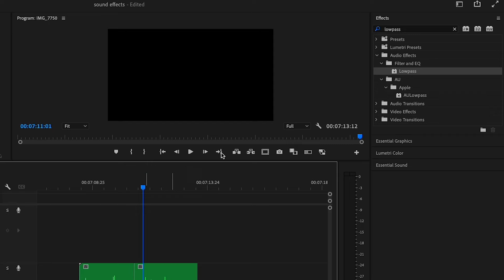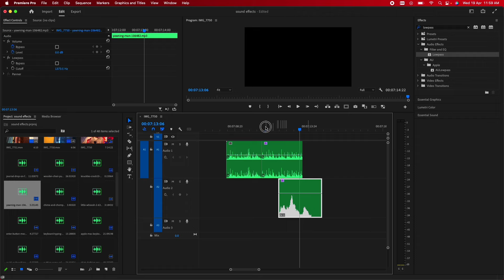How To Use SOUND EFFECTS Properly in YouTube Videos for BEGINNERS in 2023